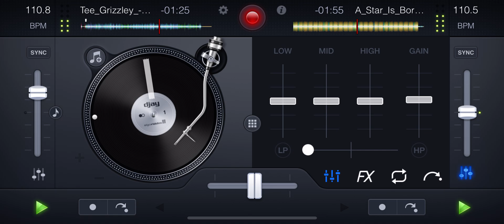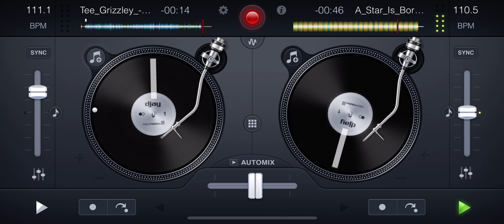[Tee Grizzley & J Cole] Blow For Blow x [Jay Z] A Star Is Born MIX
Tee Grizzley & J Cole - Blow For Blow (acapella)

Jay Z - A Star Is Born (instrumental)